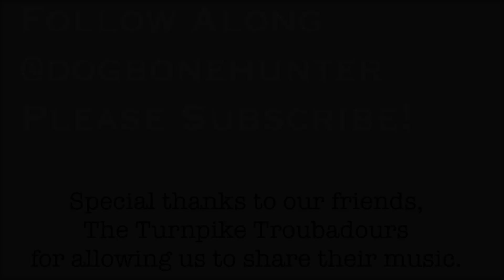High Energy Golden Retriever Training Series | Ep: #7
High energy golden retriever training series continues as we progress through this dog training series with Cedar! Today we continue to work on heel work, remote sit, and getting past distractions as we bring Bella along as a major distraction.

I grew up with Goldens and love them. It’s been a while since I’ve owned one but having one around again feels good, even if it’s just for a little while.
This high energy golden retriever puppy belongs to my parents and they have been struggling with her obedience. She is a  family dog and needs the same foundation that every dog I plan to hunt in the field with needs. My Mom and Dad asked if I would spend a little time with her and see if we could help them get her back on track. She is very young, full of puppy, quite bold, high energy, and simply needs to earn and show respect to whoever is on the other end of the lead.

We continue to make progress every day as we change this high energy golden retrievers culture, and life.